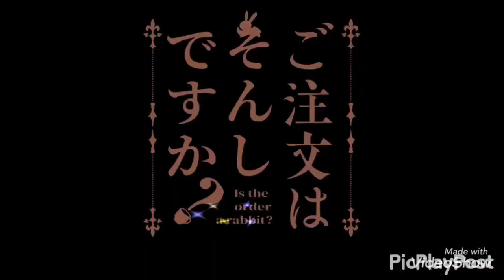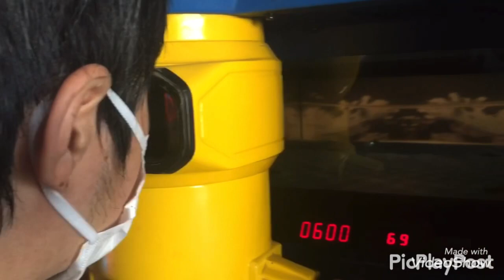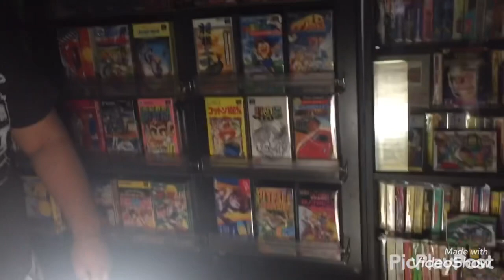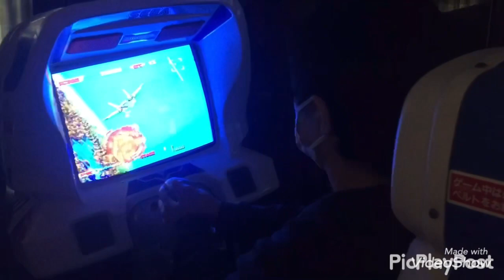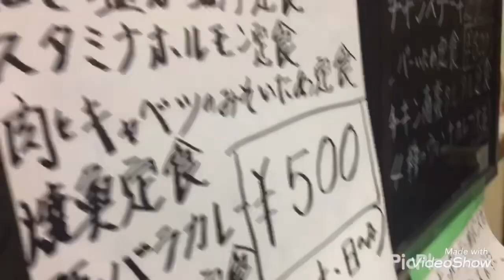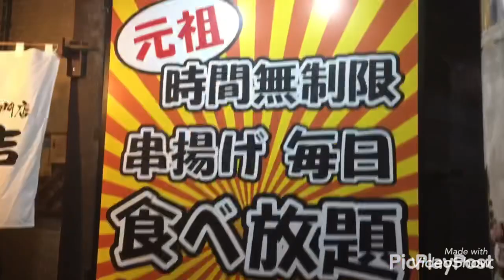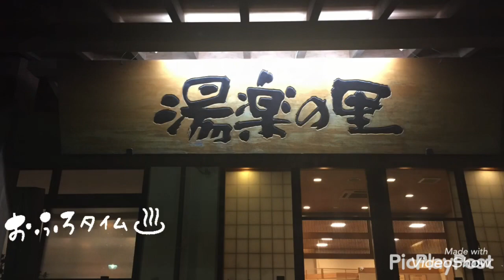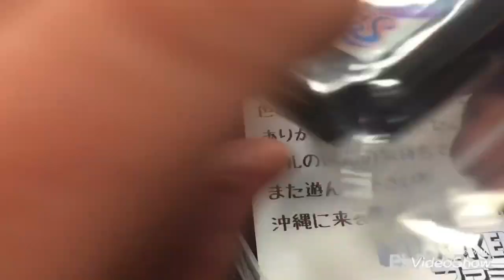【茨城県土浦市】オモウマい店取材店に行ってきた！第ニ弾『味の食卓』激安で大盛り料理！桜町きらら通りをうねり歩く！バカ尊師ちゃん参戦！愉快な仲間達とゲームで乾杯で筑波山がおっぱい⁉︎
4月30日(土)
出演者
marbow8bit、プラウドロー、リョウさん
@バカ尊師のヲタク部屋 バカ尊師ちゃん、ナオさん、よしゆき君

取材協力
プラウドローランド

味の食卓【オモウマい店】
注文した料理
モツ煮
唐揚げ
チキン南蛮
豚天
生姜焼き定食

割烹焼鳥と手作り料理 さん吉

湯楽の里土浦店

プレゼント
ナオさんから、デッドストックのディスクシステムカードケース🙏

KUBOKENさんから、ギャプラス🙏